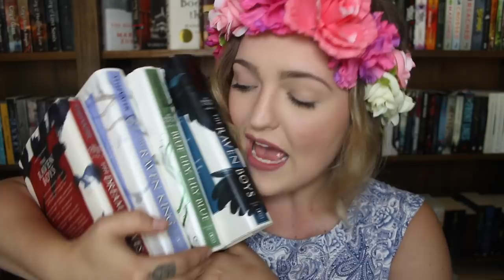SERIES I'M ASHAMED I HAVENT FINISHED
SHAME. SHAME. SHAME. What series are you yet to finish?